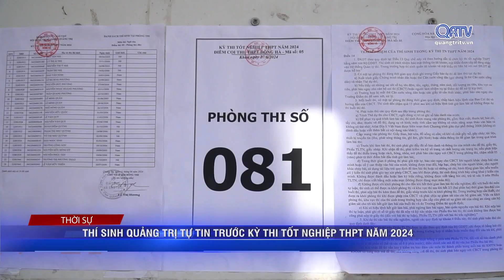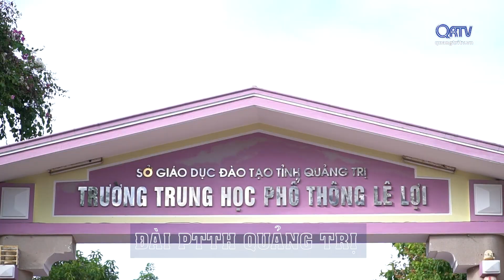Thí sinh Quảng Trị tự tin trước kỳ thi tốt nghiệp THPT năm 2024 | Truyền hình Quảng Trị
Thí sinh Quảng Trị tự tin trước kỳ thi tốt nghiệp THPT năm 2024

Hôm nay, cùng với cả nước, hơn 8100 thí sinh ở Quảng Trị đã hoàn thành ngày thi đầu tiên trong kỳ thi tốt nghiệp THPT và tuyển sinh đại học, giáo dục nghề nghiệp năm 2024.